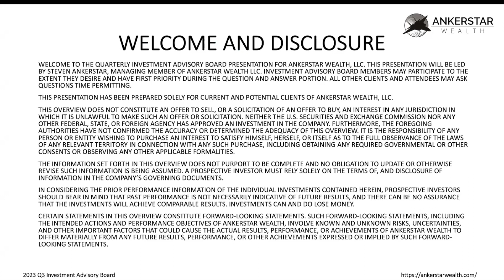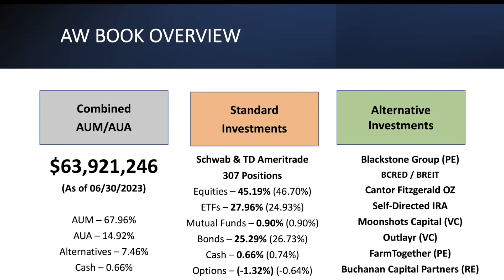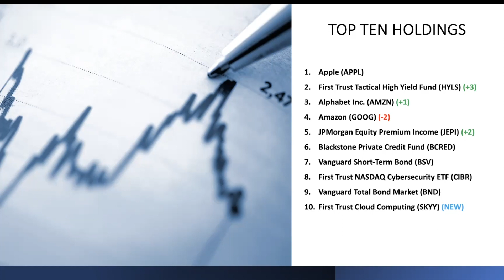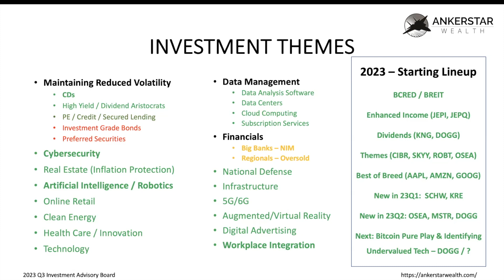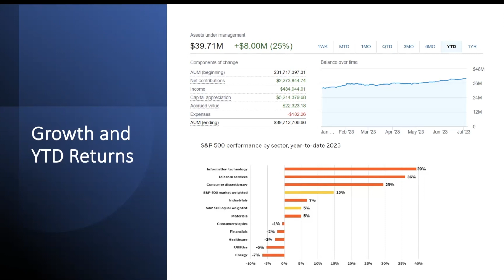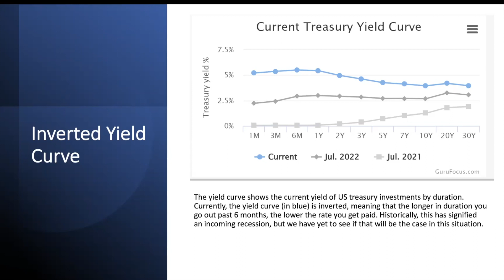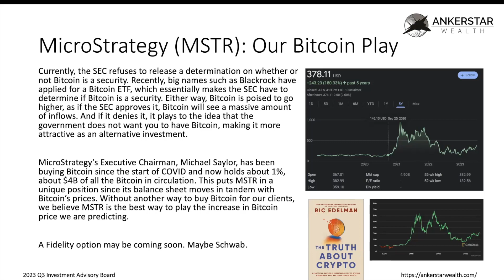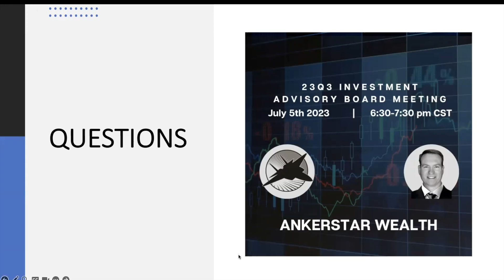Ankerstar Wealth Investment Advisory Board Meeting 3Q 2023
Ankerstar Wealth Investment Advisory Board Meeting 2Q 2023

WELCOME TO THE QUARTERLY INVESTMENT ADVISORY BOARD PRESENTATION FOR ANKERSTAR WEALTH, LLC. THIS PRESENTATION WILL BE LED BY STEVEN ANKERSTAR, MANAGING MEMBER OF ANKERSTAR WEALTH LLC. INVESTMENT ADVISORY BOARD MEMBERS MAY PARTICIPATE TO THE EXTENT THEY DESIRE AND HAVE FIRST PRIORITY DURING THE QUESTION AND ANSWER PORTION. ALL OTHER CLIENTS AND ATTENDEES MAY ASK QUESTIONS TIME PERMITTING.
THIS PRESENTATION HAS BEEN PREPARED SOLELY FOR CURRENT AND POTENTIAL CLIENTS OF ANKERSTAR WEALTH, LLC.
THIS OVERVIEW DOES NOT CONSTITUTE AN OFFER TO SELL, OR A SOLICITATION OF AN OFFER TO BUY, AN INTEREST IN ANY JURISDICTION IN WHICH IT IS UNLAWFUL TO MAKE SUCH AN OFFER OR SOLICITATION. NEITHER THE U.S. SECURITIES AND EXCHANGE COMMISSION NOR ANY OTHER FEDERAL, STATE, OR FOREIGN AGENCY HAS APPROVED AN INVESTMENT IN THE COMPANY. FURTHERMORE, THE FOREGOING AUTHORITIES HAVE NOT CONFIRMED THE ACCURACY OR DETERMINED THE ADEQUACY OF THIS OVERVIEW. IT IS THE RESPONSIBILITY OF ANY PERSON OR ENTITY WISHING TO PURCHASE AN INTEREST TO SATISFY HIMSELF, HERSELF, OR ITSELF AS TO THE FULL OBSERVANCE OF THE LAWS OF ANY RELEVANT TERRITORY IN CONNECTION WITH ANY SUCH PURCHASE, INCLUDING OBTAINING ANY REQUIRED GOVERNMENTAL OR OTHER CONSENTS OR OBSERVING ANY OTHER APPLICABLE FORMALITIES.
THE INFORMATION SET FORTH IN THIS OVERVIEW DOES NOT PURPORT TO BE COMPLETE AND NO OBLIGATION TO UPDATE OR OTHERWISE REVISE SUCH INFORMATION IS BEING ASSUMED. A PROSPECTIVE INVESTOR MUST RELY SOLELY ON THE TERMS OF, AND DISCLOSURE OF INFORMATION IN THE COMPANY’S GOVERNING DOCUMENTS.